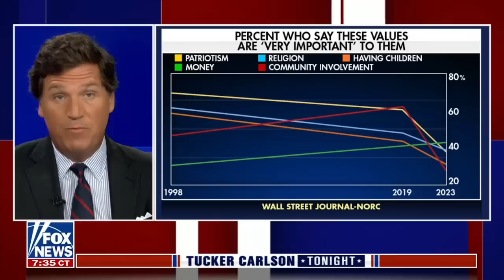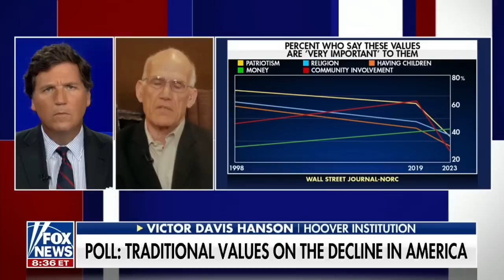Демографический кризис [КарлсонТВ]